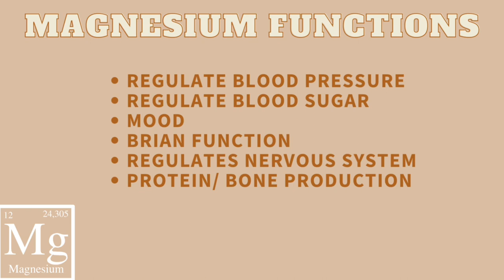Importance of Magnesium| 5 Ways to Tell if You Are Deficient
Function of Magnesium:

Magnesium is found in every cell in your body. It plays a critical role in hundreds of biochemical reactions that support many body functions including…

1.     Regulating your nervous system, blood pressure, and blood sugar
2.     Supporting protein and bone production
3.     Helping convert food into energy

Signs/Symptoms of Magnesium Deficiency:

(Physical)
-       Muscle Spasms
-       Tremors
-       Increase in Menstrual Cramps
-       Constipation
-       Headache
-       Fatigue/Weakness
-       Heart Palpitations

(Psychological)
-       Insomnia
-       Low mood
-       Anxiety
-       Irritability

* National Institutes of Health also says it’s not as common to have symptoms associated with inadequate magnesium levels. So, you may be low in magnesium and not even realize it, best practice would be to also have lab work done to confirm deficiency.

Causes of Magnesium Deficiency:

-       Decreased dietary intake of magnesium rich foods
-       Stress
-       Modern day farming practices
-       Caffeine, alcohol, Medications such as birth control, diuretics, steroids, PPI’s and antacids have shown to deplete magnesium in the body
-       If you suffer from Crohn’s disease, type 2 diabetes, alcoholism or are over the age of 60 your likelihood of magnesium deficiency is much higher